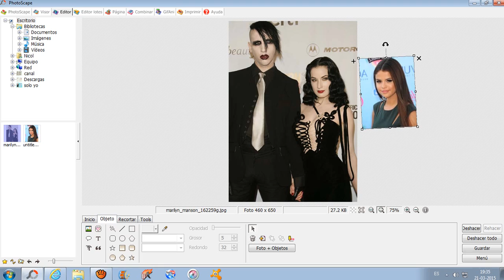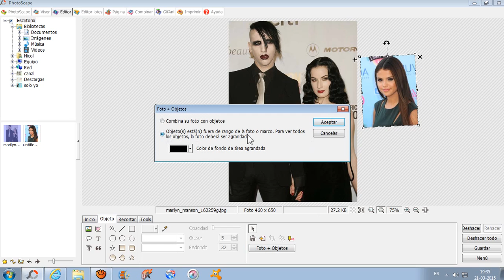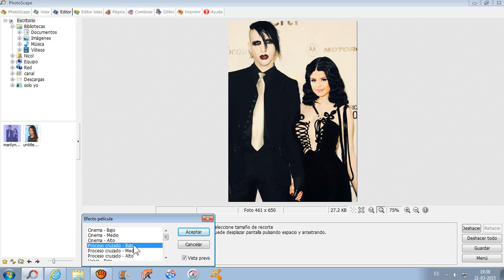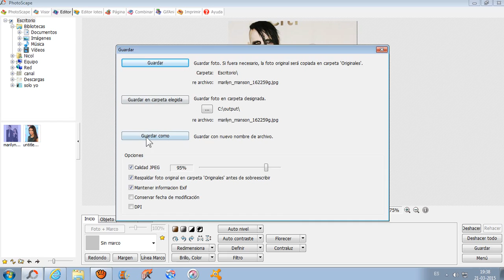fotomontaje con photoscape *--* ¡SUPER FACIL!